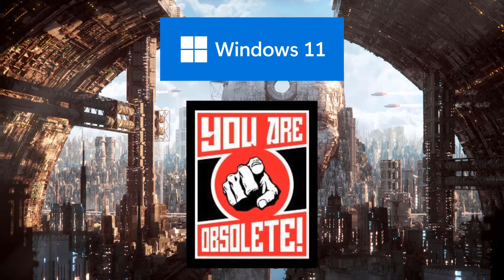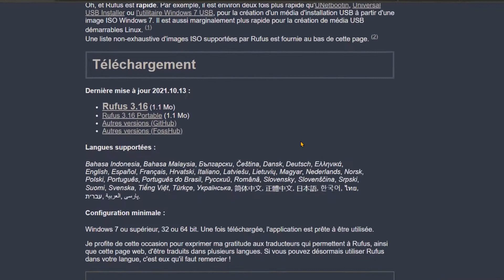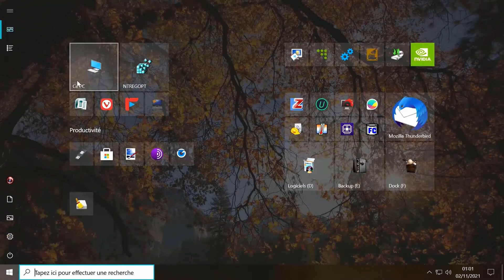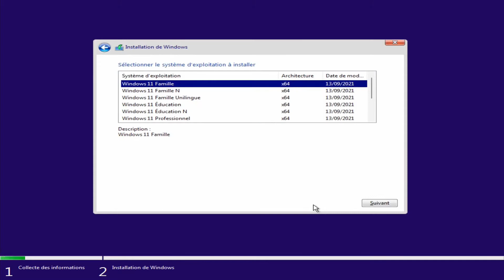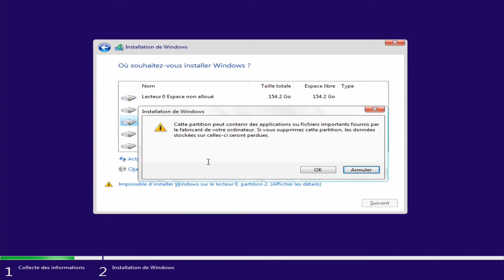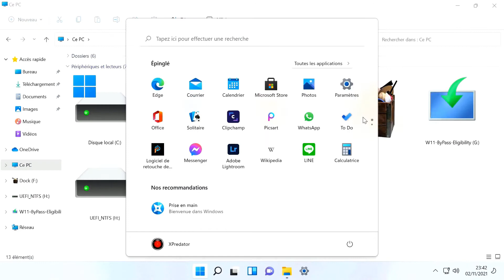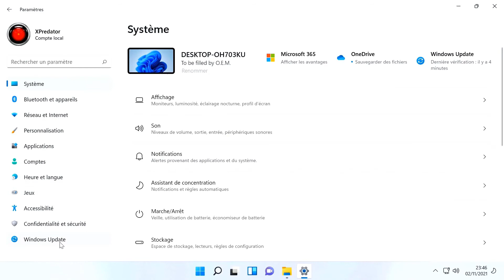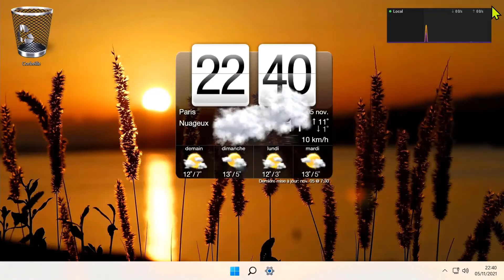Vidéo N°467 Installation W11 réussie Non TPM, CPU et secure boot-Voix-Off-fr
The beacon - Sweet Relief

That One Bar Scene - Falling in Slow Motion